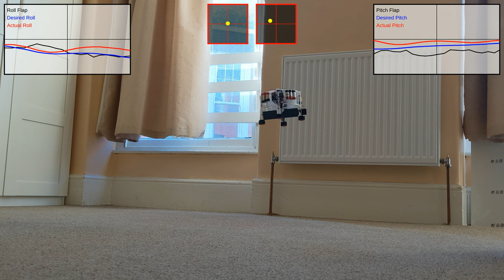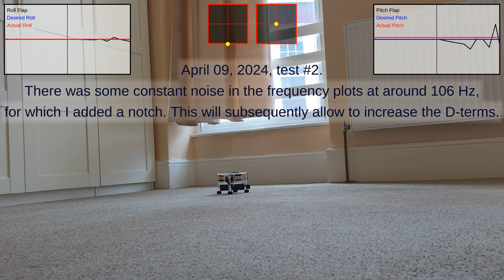CX7 :: [2024-04-09] :: Integrals are important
This was sort of a hypothesis-checking session. People often suggest decreasing I-terms to ease take-off, and I thought it might contribute to a typical overshoot. But the data suggests otherwise.